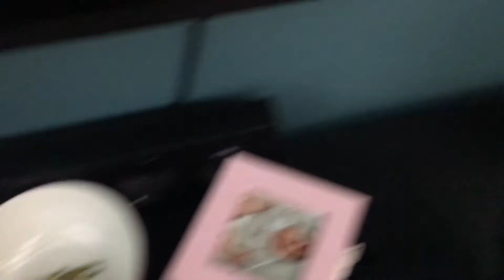Balığımız öldü 🐠🐟 bizde onu tuvalete attık gönderdik